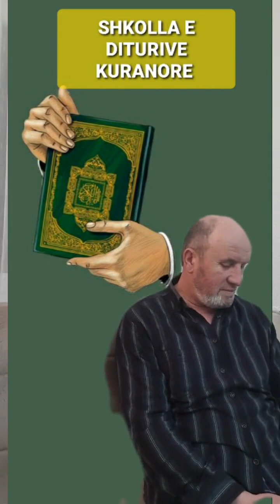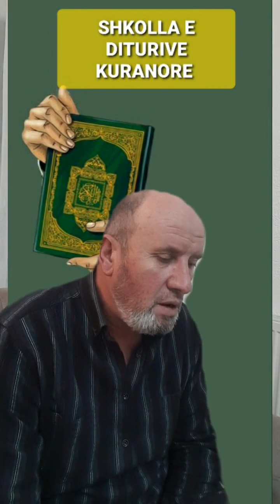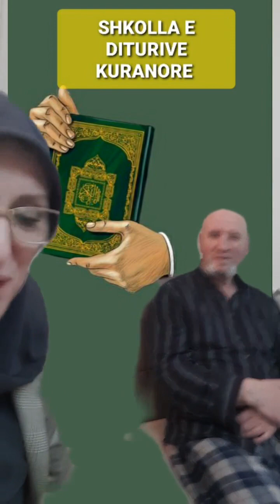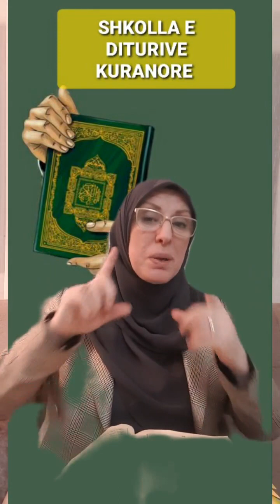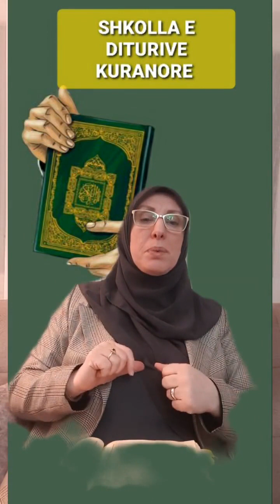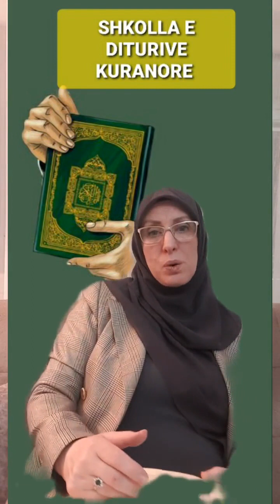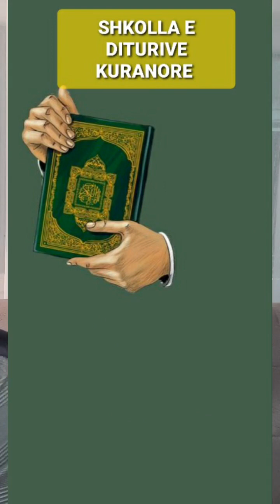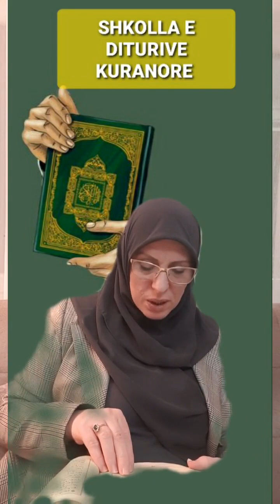11. Surja Bekare 257 - 286 Komentimi fund